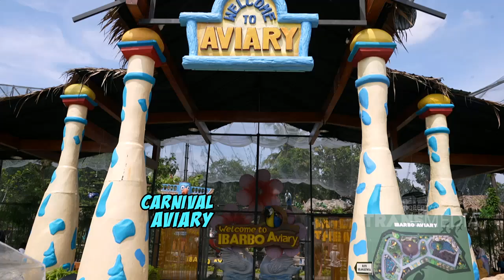Serunya Wisata Carnival Aviary Terbesar Di Indonesia | I PEDIA (11/5/24) P1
I PEDIA!
Saksikan Keseruan I Pedia Dalam membagikan informasi-informasi terbaru kepada pemirsa TRANSTV!